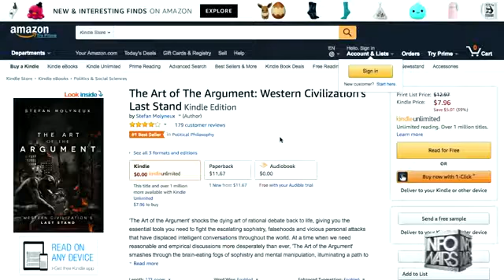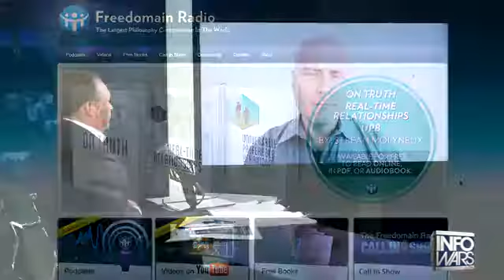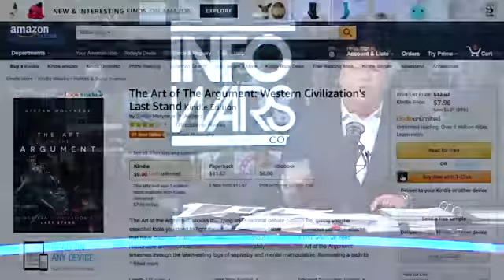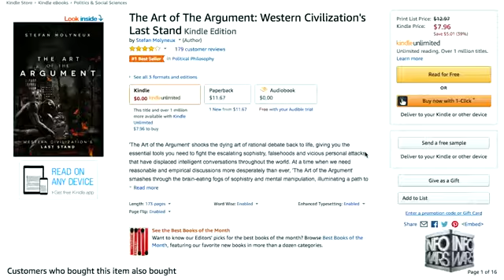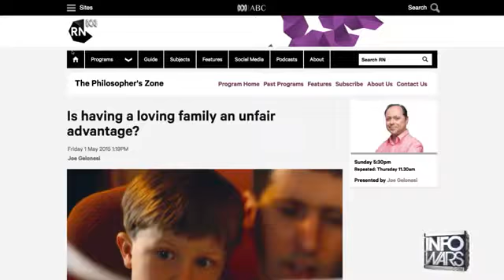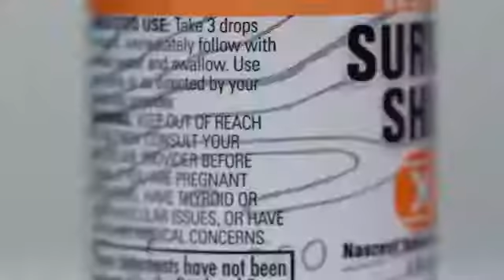Stefan Molyneux Leftists Are Joyless Zombies